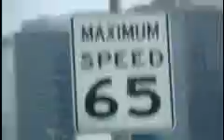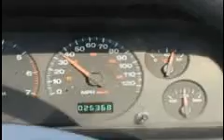Funny video clip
Funny video clip of plain using a car as a front landing gear and as a wheel